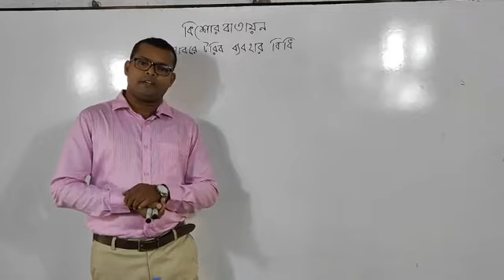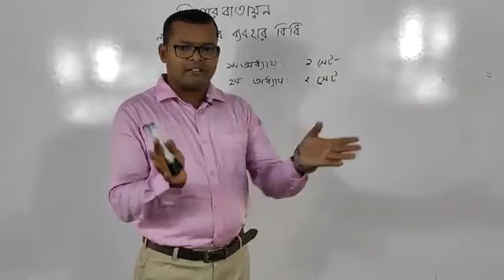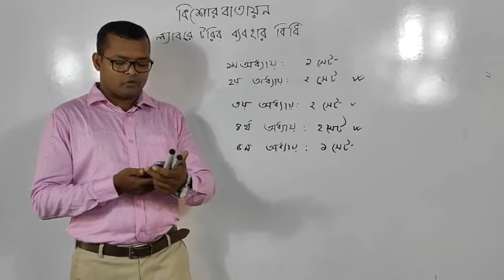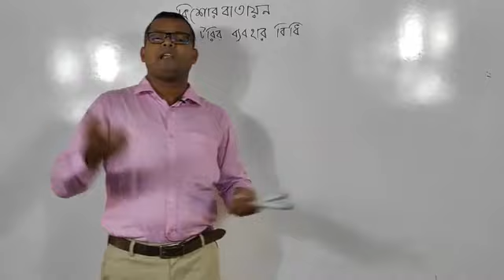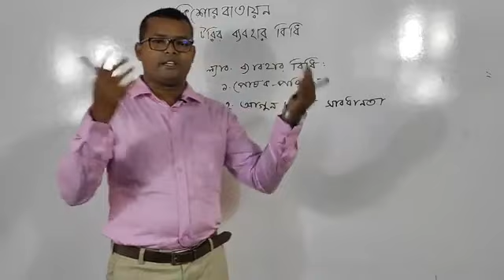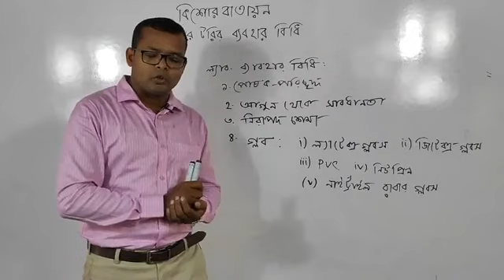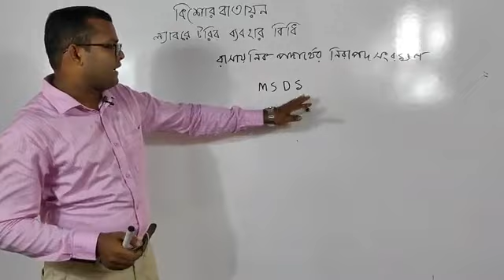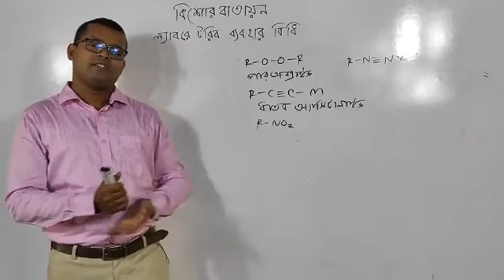ল্যাবরেটরির ব্যবহার বিধি ।। ১৪ অক্টোবর ২০২০ ।।রসায়ন ।।১ম পত্র , ১ম অধ্যায় ।।একাদশ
"কিশোর বাতায়ন"

২০২০ সালে চলমান করোনা ভাইরাস মহামারীতে শিক্ষা প্রতিষ্ঠান বন্ধকালীন সময়ে ৬ষ্ঠ থেকে ১০ম শ্রেণির শিক্ষার্থীদের জন্য 'সংসদ বাংলাদেশ টেলিভিশন'- এর মাধ্যমে বিষয়ভিত্তিক ক্লাস চলছে। ক্লাসের শেষে শিক্ষকগণ যে বাড়ির কাজ দিচ্ছেন সেটি শিক্ষার্থীগণ বন্ধকালীন সময়ে সম্পন্ন করবে এবং স্কুল খোলার পর বিষয় শিক্ষককে জমা দিবে। এই বাড়ির কাজ শিক্ষার্থীর ধারাবাহিক মূল্যায়নের অংশ হিসেবে বার্ষিক পরীক্ষায় নম্বর হিসেবে যুক্ত হবে।